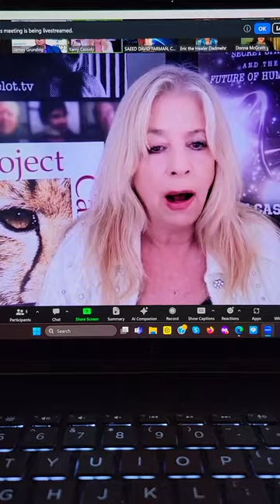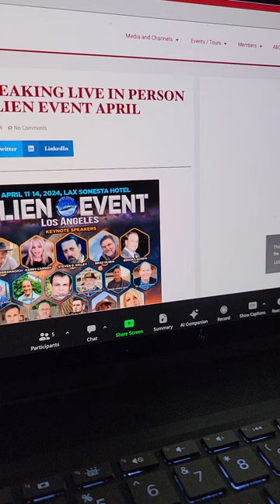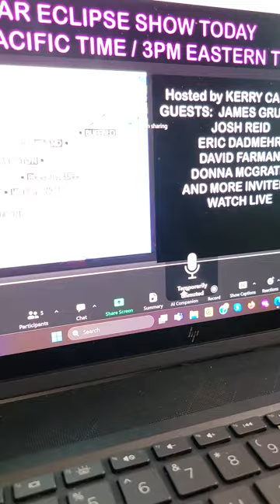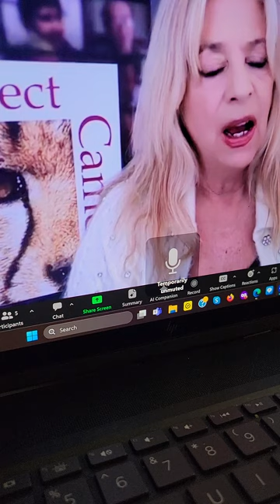COMMANDER SAEED DAVID FARMAN INTERVIED BY KERRY KASSIDY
Join us and meet us in person:
ALIEN EVENT LOS ANGELES
COSMIC FLEET GATHERING EVENT, Expo/ Conference
APRIL 11-14, 2024, LAX SONESTA HOTEL
ET DISCLOSURE, SECRET SPACE, AI REVOLUTION, UFOLOGY, ALIENTOLOGY & TECHNOLOGY
Amazing 4-day Disclosure event with over 1000 attendees, over 50 speakers with 8 Ballrooms covers 4 events with one ticket over 100 lectures, workshops, panels plus 39 Exhibits in Health and wellness and Technology, 2 nights of dinner Banquets with dance and networking, one tickets covers all for Alien Event/ BIOMED Health Expo/ AIEXPOCON & Alchemy event.
Sonesta Los Angeles Airport LAX, 5985 W. Century Blvd, Los Angeles, CA 90045.

***Speakers:
***Keynote Speakers: Dr. Sam Osmangich, Kerry Cassidy, Steven D. Kelley, Brooks Agnew & Brad Olsen
List of all Speakers:
Master of Ceremonies: Michelle Jewsbury
Speakers Bio:

The Alien event ticket holder can enjoy the BIOMED EXPO/ Alien Even/ Ai ExpoCon & Alchemy Event, lectures, workshops/ panels and exhibit halls with over 33 exhibits in health and wellness for free with the ticket they have. All Bizton events April 11-14, 2024

ET DISCLOSURE, SECRET SPACE, UFOLOGY, ALIENTOLOGY, TECHNOLOGY, AI REVOLUTION
UAP, UFO, ALIENS, SPACE, CROP CIRCLES, UFO CONFENCE, ALIEN ABDUCTION, EXPERIENCERS.
^^^Grand Panel of Alientologists***2:00 PM to 4:00 PM, Friday April 12th, 2024, Colombard Ballroom.
Panel Host: Commander Saeed David FARMAN
Panel Speakers with quick introductions:
Dr. Sam Osmanagich, Brad Olsen, Ryan Veli, Dr. Raul Valverde, SSP Ismael Perez, Brooks Agnew, SSP James Rink, SSP Daryl James, Hans Dietrich, Eric Dadmehr, Samuel Chong, Rachel Xing, Dr. Kosol Ouch, Alex Gonzales, Geraldine Orozco, Julia Kamman & Angel Tchonev.
***Dinner Banquet Parties:
***Meet & Greet Dinner Banquet Dinner Dance Party plus Elvira Speed Dating from 9 PM to 11 PM with Speakers, attendees, and vendors: Friday April 12th, 2024, from 7 PM to 11 PM.
***Banquet Dinner Dance Party: Saturday Dinner Buffet Banquet party from 7 PM to 11 PM., with Elvira Speed Dating from 9 PM to 11 PM plus momentous recognition of our VIP Keynote Speaker 8:00 PM to 8:45 PM SIR Bill Walsh with his outstanding contributions to the world of business and entrepreneurship, SIR Bill Walsh, is a renowned venture capitalist and the CEO/Founder of Powerteam International.
***Secret Space Science Panel: Information on Secret Space Programs, Saturday April 13th, 2024, from 2:00 PM to 4:00PM, Colombard Ballroom
Panel Host: BRAD OLSEN
Panel Speakers:
Dr. Sam Osmanagich, Brooks Agnew, Ismael Perez & James Rink
***Panel of Transhumanism VS Humanity: Sunday April 14th, 2024, from 3:45 PM to 5:45 PM, Colombard Ballroom
Panel Speakers:
Kerry Cassidy, Ryan Veli, Brooks Agnew, James Rink, Rachel Xing & Eric Dadmehr